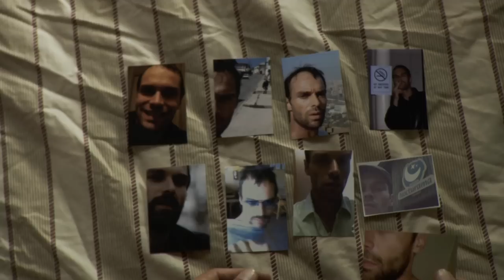Pig Official Trailer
This is the first version of the Official Trailer for the motion picture "Pig," written and directed by Henry Barrial and starring Rudolf Martin and Heather Ankeny, "Pig" has been an official selection at over 35 film festivals worldwide, and the winner of 10 awards:

WINNER: Best Feature - Sci-Fi-London
WINNER: Best Sci-Fi Feature - Phoenix Film Festival
WINNER: Best Sci-Fi Feature - Shriekfest
WINNER: Best Feature, Director, & Screenplay - Athens Sci-Fi
WINNER: Best Sci-Fi Feature - 70th World Science Fiction Convention
WINNER: Best Feature - Thriller! Chiller!
WINNER: Best Sci-Fi Feature - Shockerfest
WINNER:Best Editing - Boston Sci-Fi

It is now available on video as a DVD, a download, or to stream.  To learn more about this sci-fi mystery and to purchase, please